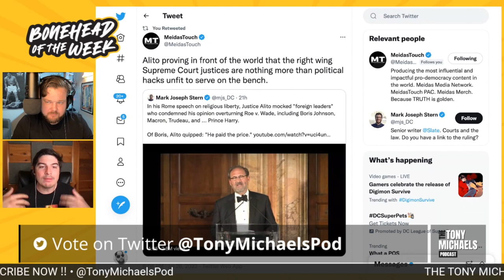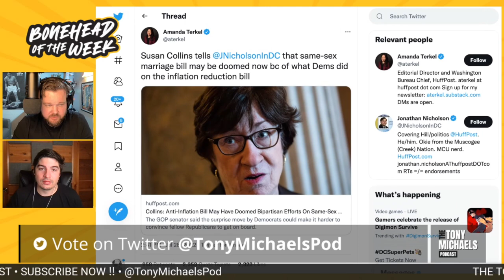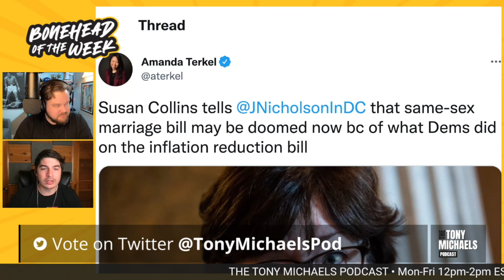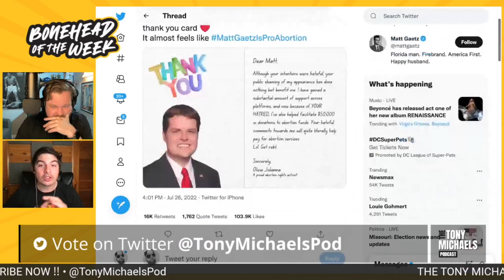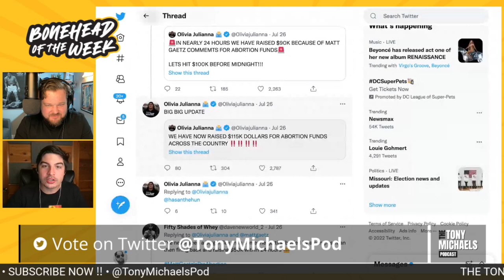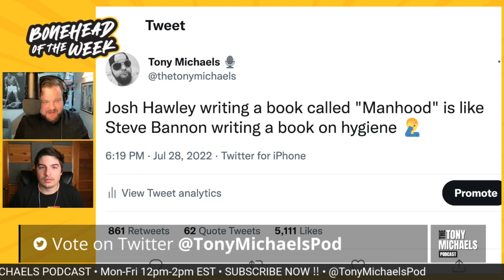Josh Hawley • Bonehead of the Week | REACT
Who's the Bonehead of the Week?

Contestants:
Sen. Josh Hawley
Sen. Susan Collins
Jus. Samuel Alito

Dishonorable Mention: Rep. Marjorie Taylor Greene
Alpha Cuck: Rep. Matt Gaetz

Wanna add your favorite idiot to the list?

In your face commentary of current events and political news.
No rules and no boundaries!

Proud Partner of MeidasTouch Media Network